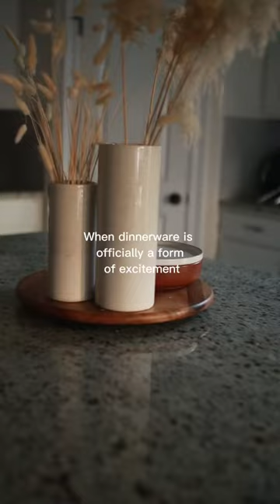The prettiest dinnerware ever!! | Ourplace tabeleware